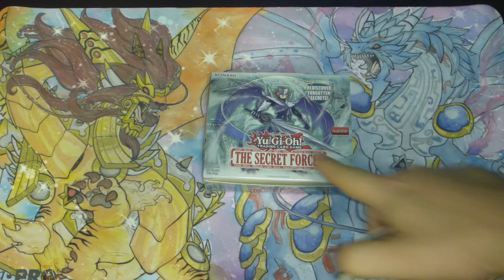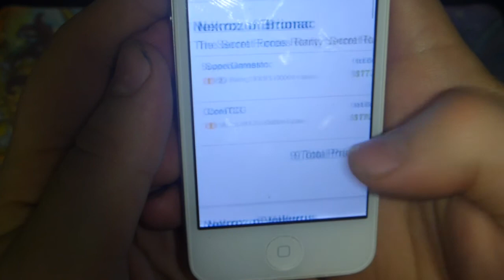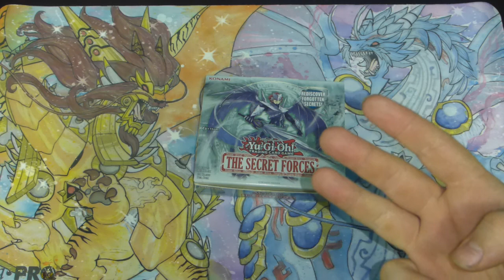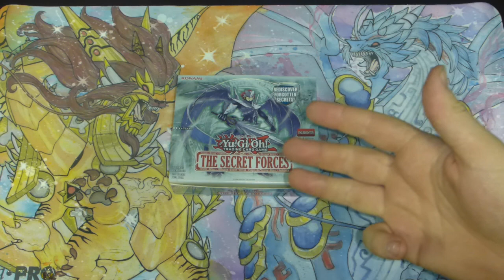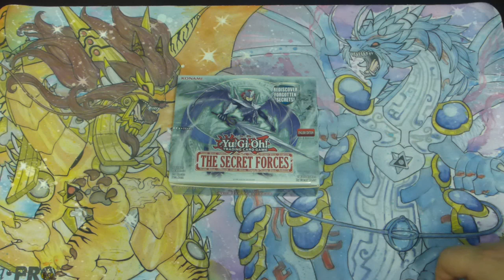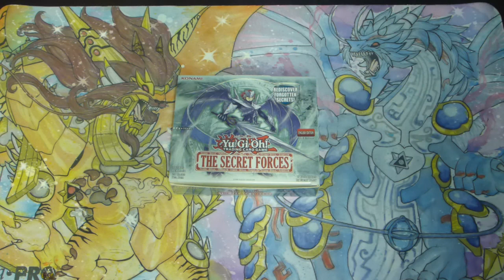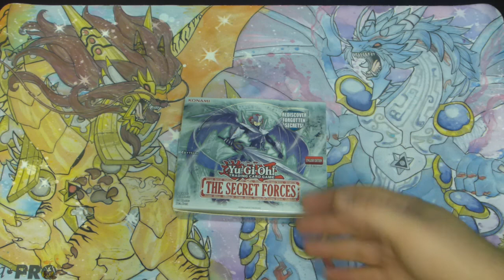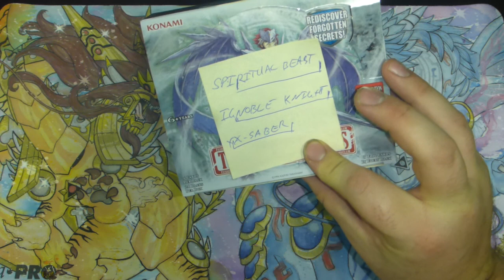Yugioh Secret Forces/Card Price Rant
I'm mad bro